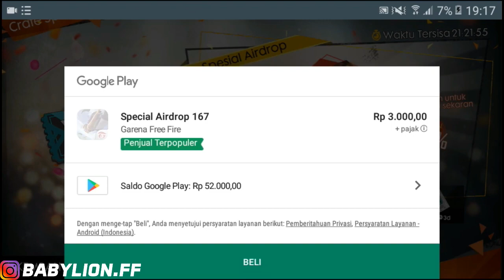TRICK MENDAPATKAN SUPPLY AIRDROP DISKON 3RIBU 100% BERHASIL!!! FREE FIRE INDONESIA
Di video kali ini saya ingin berbagi tips bagaimana cara mendapatkan supply airdrop seharga 3ribu, tips nya itu jika kalian telah mendapatkan supply airdrop diskonan seharga 33ribu, 15ribu, atau 3ribu, maka 2 hari kedepannya kalian berkesempatan mendapatkan lagi jika 3 game dalam hari tersebut kalian mendapatkan airdrop kalian harus bisa booyah guys!!! kalian bisa mencobanya dengan mode klasik!!! dan usahakan booyah atau mendapat kill banyak serta damage yang cukup banyak!!! ingat hanya berlaku untuk 3 game!!!

INFORMATION

HALO SEMUANYA, MULAI HARI INI CHANNEL BABYLION SETIAP UPLOADNYA BAKAL ADAIN GIVEAWAY MEMBERSHIP UNTUK 5 ORANG YANG BERUNTUNG, JIKA VIDEO TERSEBUT TELAH MENCAPAI 10.000 VIEWERS DAN 1000 LIKE DALAM 7 HARI MAKA SAYA AKAN ADAKAN GIVEAWAY MEMBERSHIP MINGGUAN UNTUK 5 ORANG YA GUYS!!! DAN INI SECARA RANDOM!!!

✔️SHARE VIDEO INI AGAR CEPAT 10K VIEWERS!!!
✔️LIKE SEBANYAK BANYAKNYA AGAR TEMBUS 1K LIKE!!!
✔️KOMEN ID DAN NICKNAME KALIAN DI VIDEO INI,
KAMI HANYA MEMBUTUHKAN ID KALIAN UNTUK MENGIRIM MEMBER SHIP MINGGUAN,
HANYA UNTUK 5 ORANG BERUNTUNG YANG MENDAPATKAN!!!
SEMOGA BERUNTUNG GUYS!!!

CONTOH :
✔️Sudah
✔️Sudah
✔️NICKNAME: TNC BabyLion, ID:(3354895)

Anti
Kaleng
Kaleng
Club

Mau mabar?

✔️ My ID Games Free Fire
✔️ NickName FF : TNC•BabyLion
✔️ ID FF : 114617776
    Status : Player N00b

- IniYoghi - TNC•BabyLion